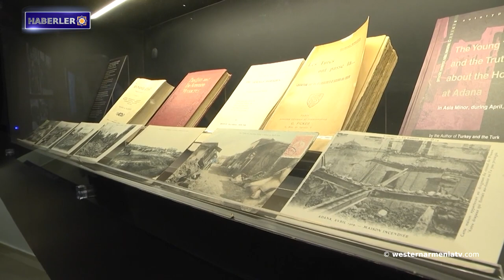Ermenistan'ın toprak bütünlüğüne ilişkin hukuki düzenlemeler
1- Batı Ermenistan Evlatları: Hakop Yeğiyazaryan
2- Batı Ermenistan Ermenileri Sorunu Üzerine
3- Ermenistan'ın toprak bütünlüğüne ilişkin hukuki düzenlemeler
4- Doğu Ermenistan, Avrasya Ekonomik Birliği’ne acil istişare çağrısında bulundu
5- Toivo Klaar Ankara'da "Yerevan ile Bakü arasındaki barış sürecini" anlattı
6- Bakü'de bu kez esaret altındaki Gagik Voskanyan "davası" ile bir adli komedi daha başlıyor
7- 56 yıl önce bugün Ermenilere Karşı Soykırım ARMENOSİD Kurbanlarının Anıtı açıldı